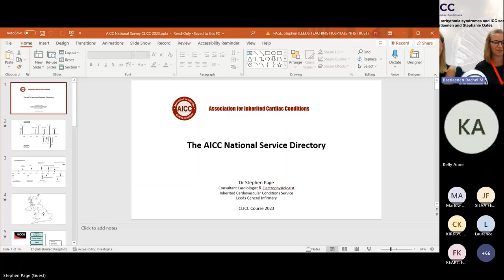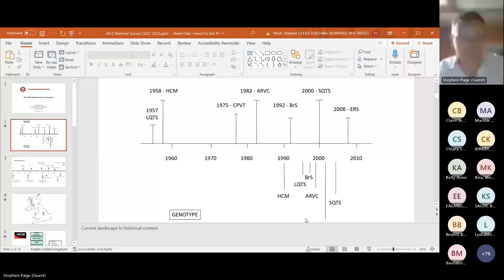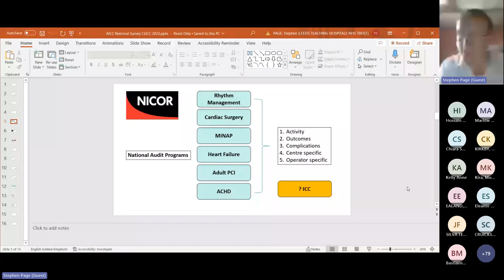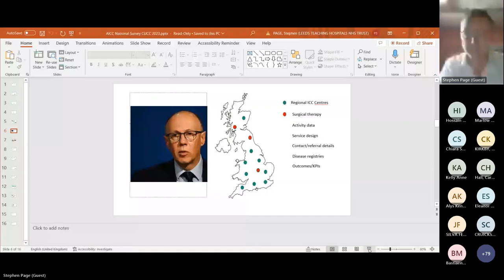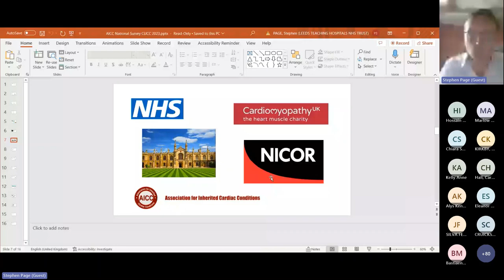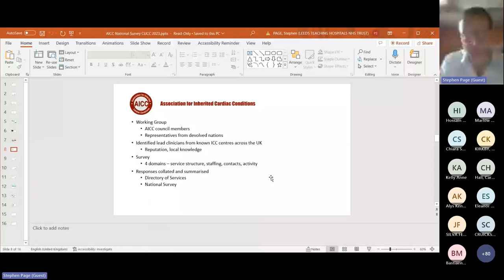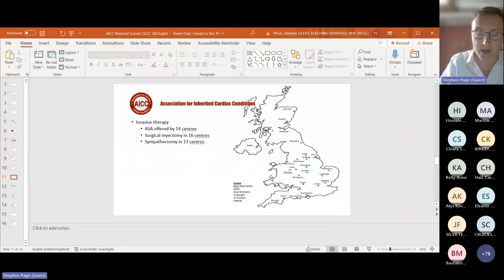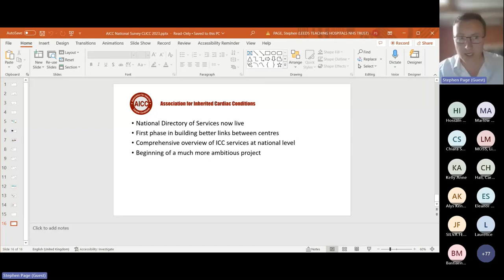CLICC Day 7: The AICC national service directory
CLICC Day 7: Inherited arrhythmia syndromes and ICC services
The AICC national service directory
Dr Stephen Page
Leeds General Infirmary